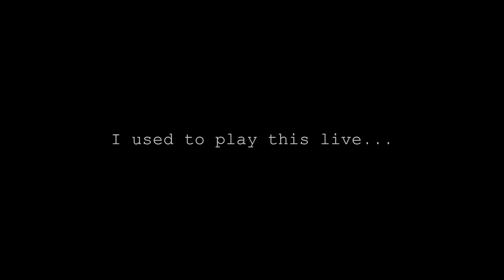Georg Figel | Mozart - Queen of the Night Aria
An electric guitar version of Wolfgang Amadeus Mozart's "Der Hölle Rache" or "Queen of the Night Aria" from the Zauberflöte / The Magic Flute opera.

With meticulously programmed/produced orchestra and drums + some clips of me playing this rendition in front of an audience (where people clapped at the end)

Played on my Warmoth Strat with Bare Knuckle Apache Pickups, into an Axe Fx 2 using a Suhr Badger amp simulation.